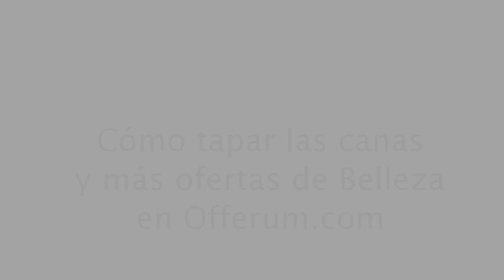Cómo disimular las canas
Aprende con Ana Barragan, directora estilista de Sensus lab cómo taparse las canas. Disimula las canas fácil y rapidamente. Las canas son pelos blancos bastante antiestéticos.

En nuestro canal general puedes encontrar todo lo que se te ocurra por hacer, aprender, disfrutar y aconsejar. En unComo. te mostramos cómo hacer dibujos, maquillajes, juegos infantiles, consejos de decoración, música, idiomas, experimentos, manualidades, baile y muchísimas cosas más.